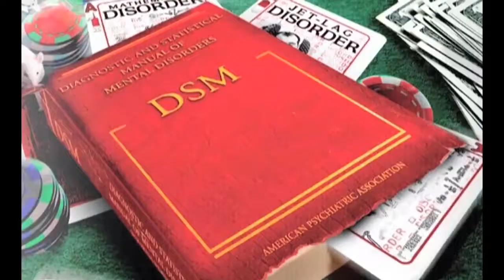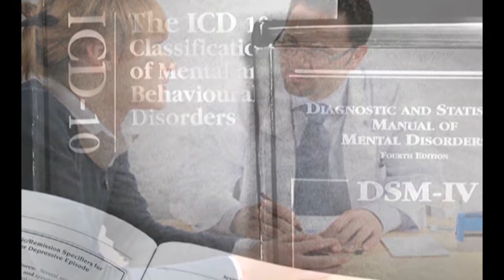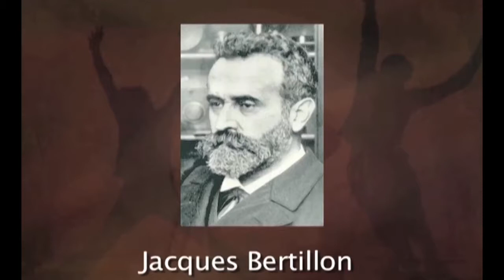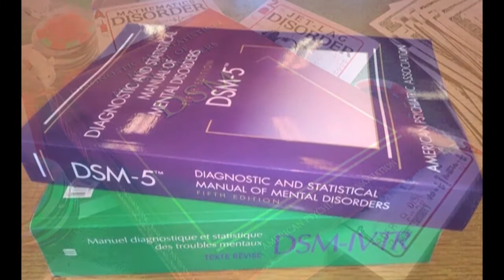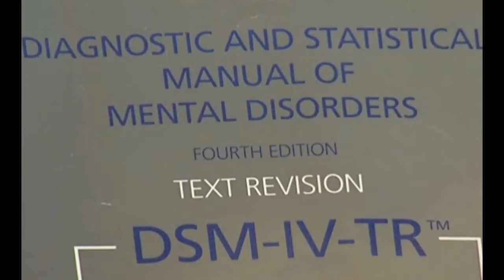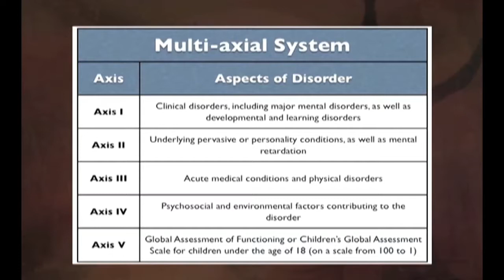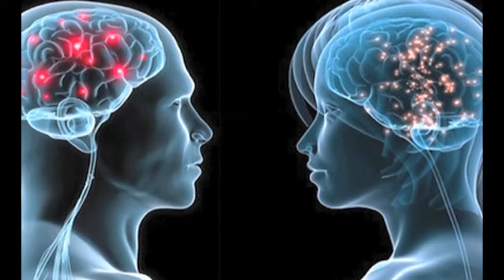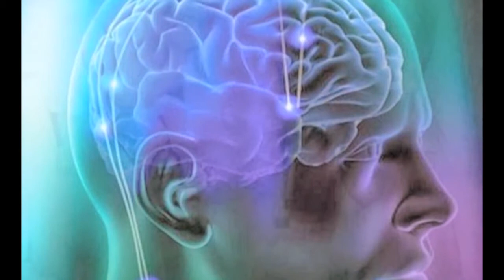LESSON -18 - Classification of Psychological disorders